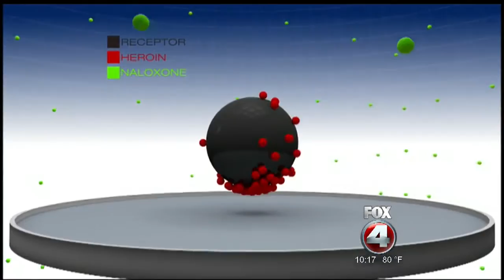Armed & Ready to Inject